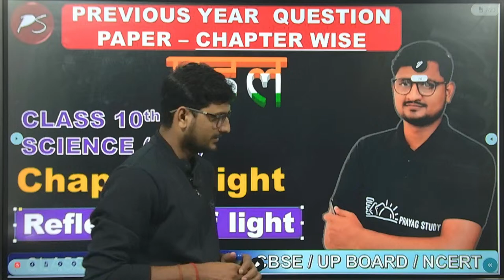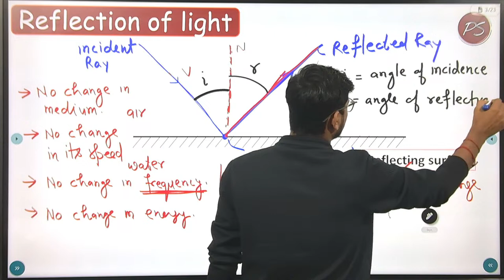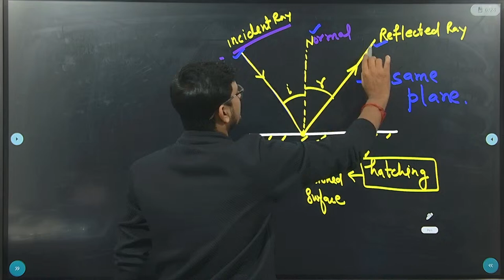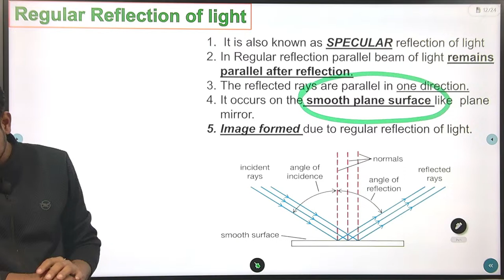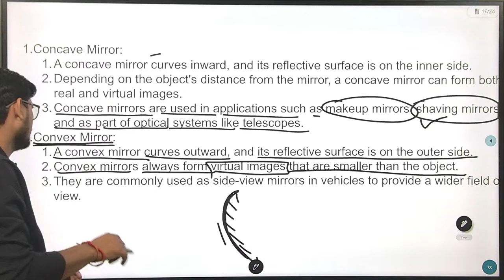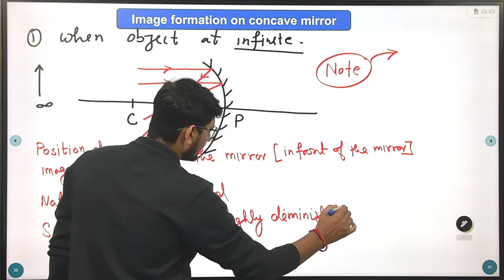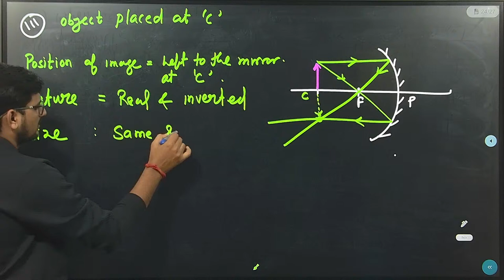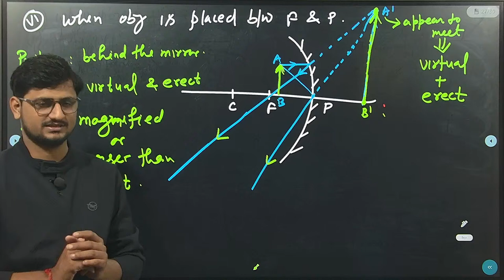पहल SERIES || CLASS 10TH SCIENCE || Reflection of light || BY VISHAL TRIPATHI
reflection of light examples
definition of reflection of light
reflection of light definition
example of reflection of light
examples of reflection of light
which of the following statements are true concerning the reflection of light?
law of reflection of light

The understanding of reflection has far-reaching applications in everyday life and scientific endeavors. Mirrors, for instance, rely on the principles of reflection to create accurate reflections of objects. Additionally, reflective surfaces are used in optical devices, such as telescopes and cameras, to capture and redirect light for various purposes.

In nature, reflection is evident in bodies of water, where smooth surfaces mirror the surrounding landscape. This phenomenon contributes to the stunning beauty of sunsets reflected on lakes and oceans. Furthermore, the reflective properties of materials are carefully considered in the design of various structures and products, from eyeglasses to road signs.

Understanding reflection has been crucial in the development of technologies like fiber optics, where light reflection is harnessed to transmit data over long distances with minimal loss. Additionally, the study of reflection has played a pivotal role in the field of optics, enabling the creation of lenses and mirrors that form the basis of microscopes, telescopes, and other optical instruments.

In conclusion, reflection of light is a fascinating and ubiquitous phenomenon with wide-ranging implications in science, technology, and our everyday experiences. Whether in the sparkle of a mirror or the shimmering surface of a lake, the principles of reflection contribute to our understanding of the world and shape the technologies that enhance our lives.